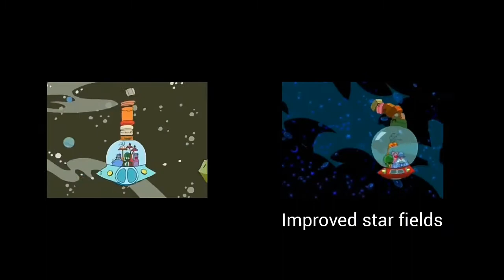Space Goofs: Opening Theme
Monster Men by: Iggy Pop